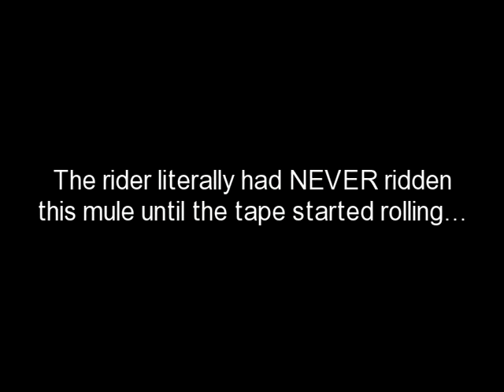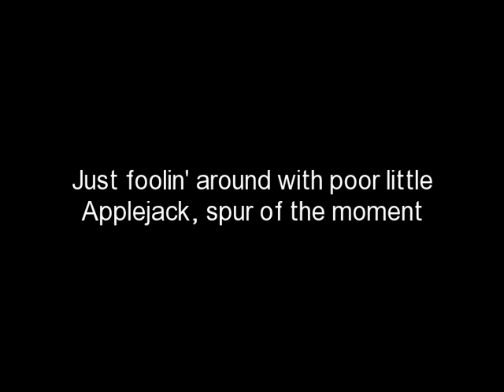Applejack ring riding